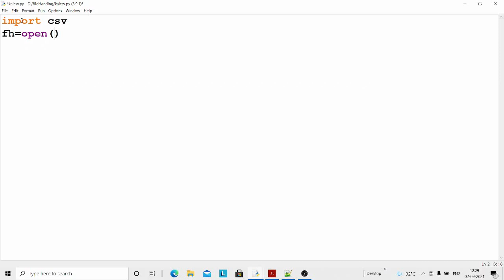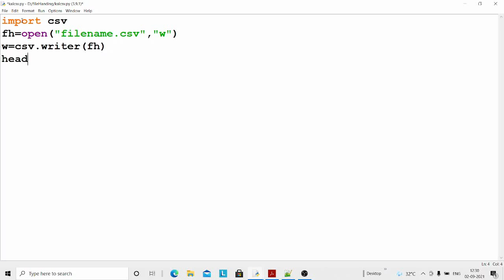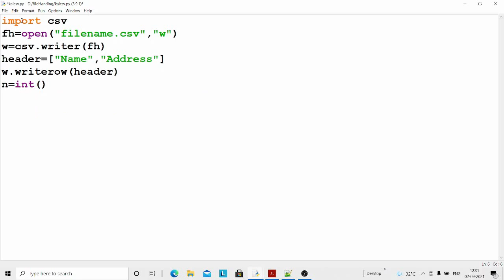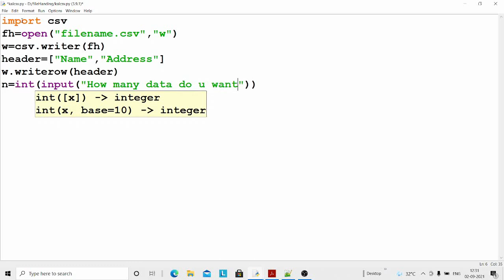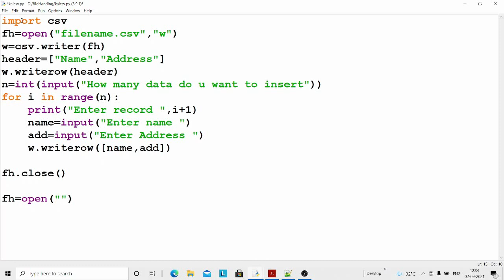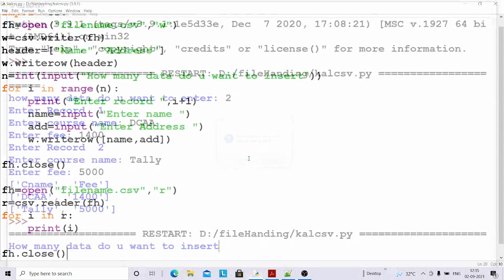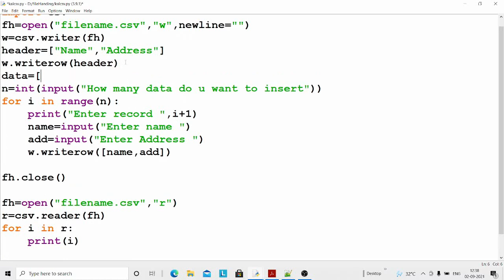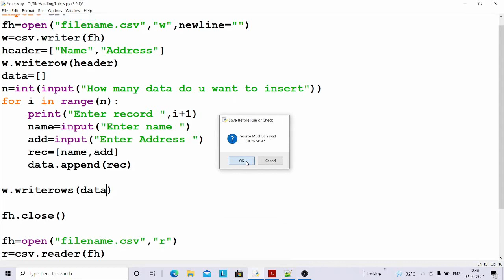Write a program to create CSV file to store data in python